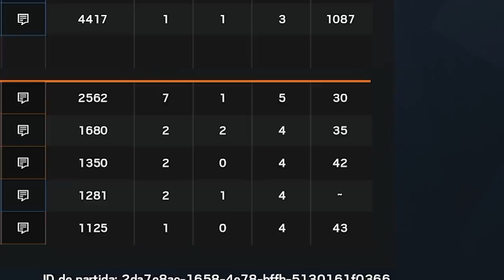🟥 No PASO DESAPERCIBIDO... #9 T4 | La VIDA del COBRE | Caramelo Rainbow Six Siege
Noveno capítulo de la Vida del Cobre en esta 4 temporada, nos haremos los desconocidos para que no nos reconozcan con poca suerte...